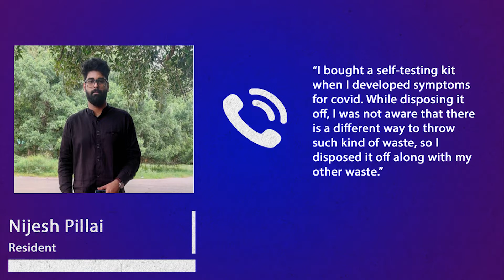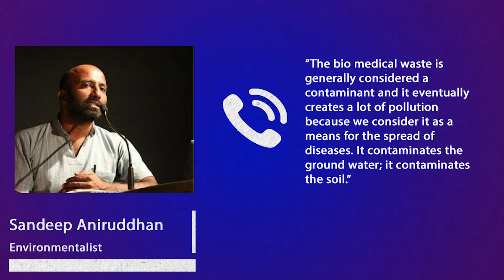No end to waste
The city is witnessing an increase in the generation of Bio-Waste.